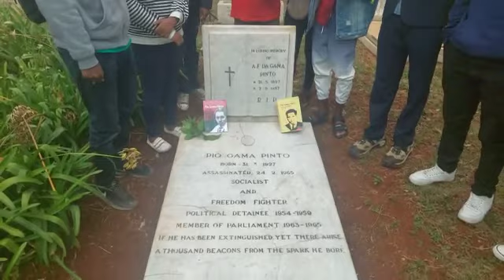Ceremony at Burial Site of Pio Gama Pinto on the Anniversary of his Assassination (Feb. 24, 2022)